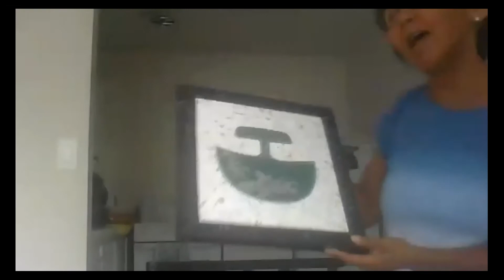AU Cafe of Culture: Indigenous Inuit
Algoma University is proud to have students from over 50 countries around the world! They are all extraordinary, and wanted to share their cultures with us! Check out this episode of "AU Cafe of Culture" and get to know a little bit about Indigenous Inuit peoples!

The indigenous Inuit have a very different culture from their  Indigenous First Nations and Metis counterparts. Come learn about their history and unique way of life from Marygalak Bergin.